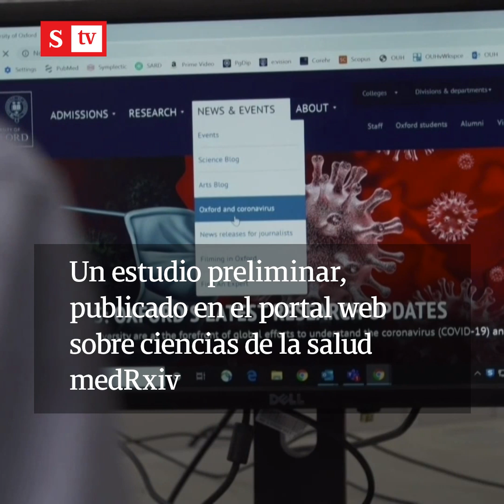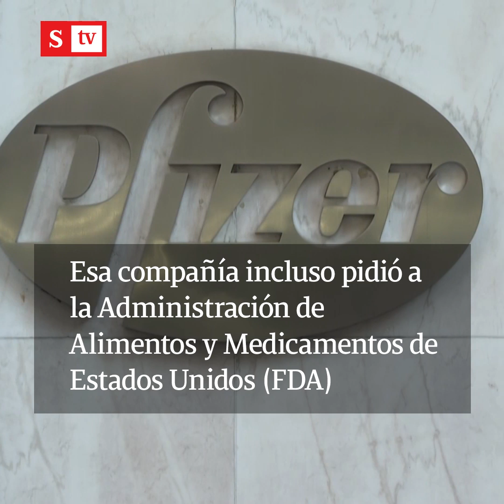Tercera dosis de la vacuna Sinovac: ¿cuánto elevaría la inmunidad anticovid? | Videos Semana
Estudio preliminar asegura que una tercera dosis de la vacuna de Sinovac elevaría  la inmunidad anticovid entre tres y cinco veces.